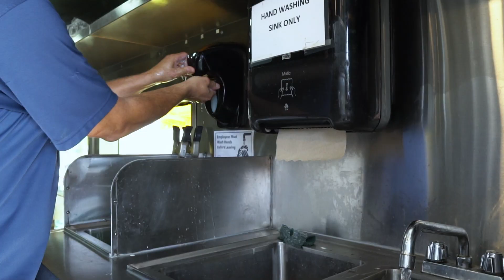Amazing Valeria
No hay edad para lograr grandes cosas. Solo se necesita un deseo ferviente por hacerlo. Eso lo sabe Valeria. Una niña que, con sólo 9 años, soñaba con dar de comer a los más necesitados. Y así lo hizo en acción de Gracias.
Logró sumar voluntarios, a una empresa comprometida socialmente e impulsó a su corta edad un evento, donde se dio de comer a 150 niños, se les repartió refrescos, ¡dulces y hasta pinta caritas hubo!